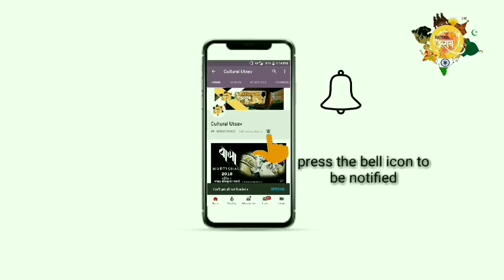Slater Road Cha Raja Aagman Sohala 2018 from parel workshop Lalbaug Mumbai ganpati Aagman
Welcome to this episode of cultural utsav
we are going to take you to the Aagman sohala of Ganesh MANDAL
SLATER ROAD CHA RAJA
KP arts Krunal patil
Video by Omkar Patil
           CULTURAL UTSAV TEAM

✓ like the video , comment  and share it with your family, friends , neighbors etc.

              thankyou

CULTURAL UTSAV
✓ For more information about our   organization ,various events and festivals